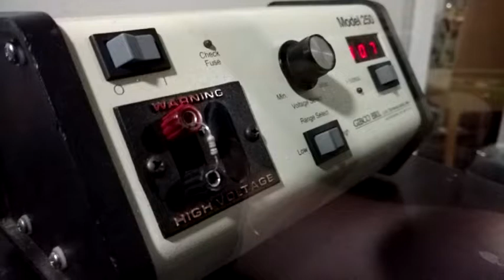Extra Slow Motion Resistor Explosion.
Slowed down with video editing software to increase the effect.